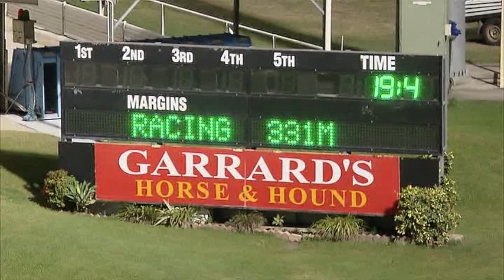Albion Park 04062017 Race 1